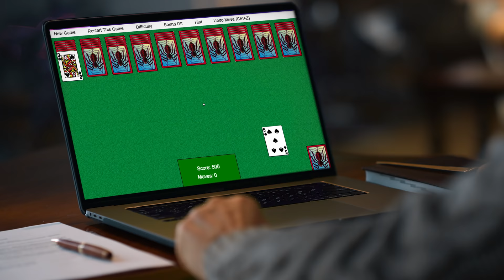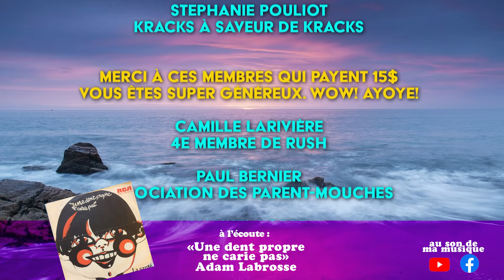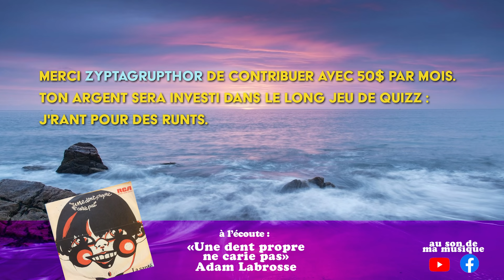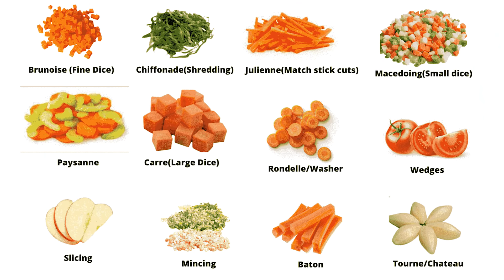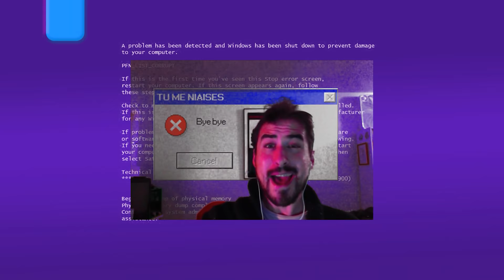TMN4 - 001 - AU THÉÂTRE FAIRMOUNT (exclusif patreon)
🟠 Achetez des billets pour voir TMN live